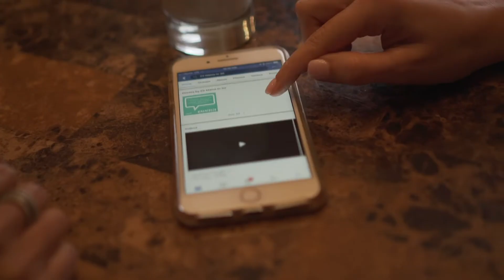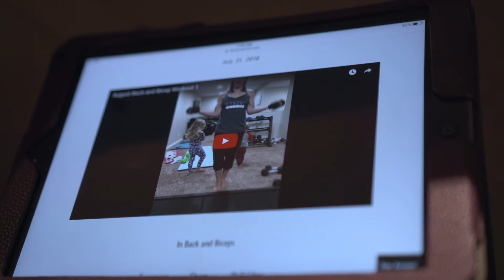A Home Workout Program for Busy Moms on The Go - Fit Mama in 30